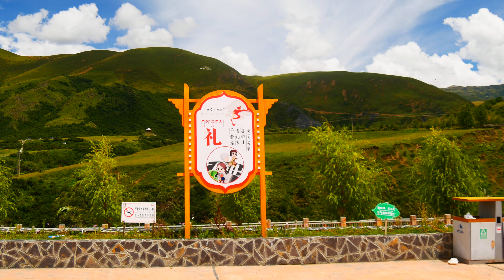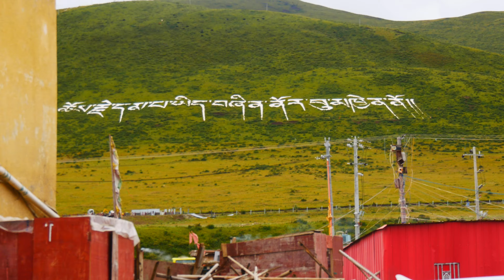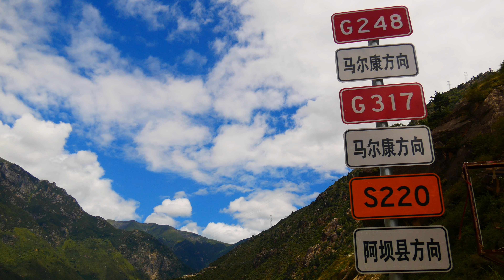4K UHD 30FPS 测试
视频还在处理稍后会有4K选项